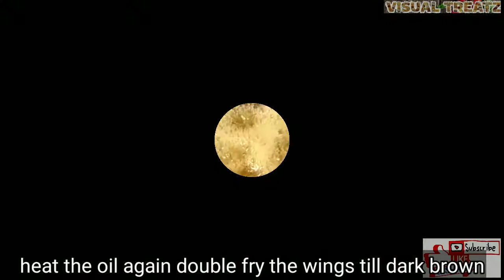How To Make Honey Chicken Wings Recipe In Tamil |Hot & Sweet Chicken Wings | Visual Treatz